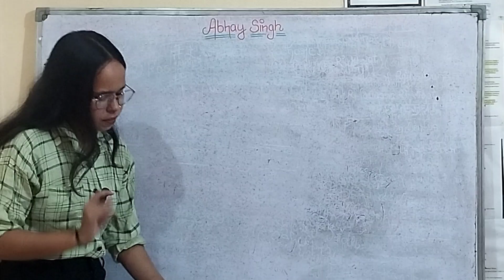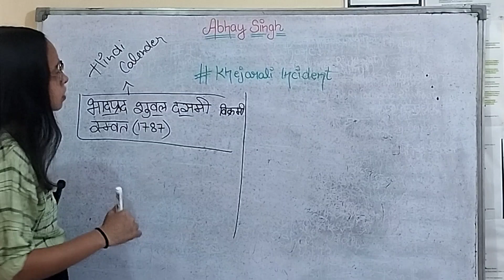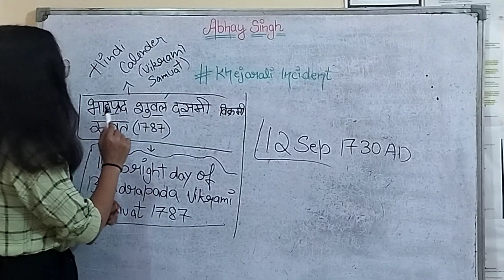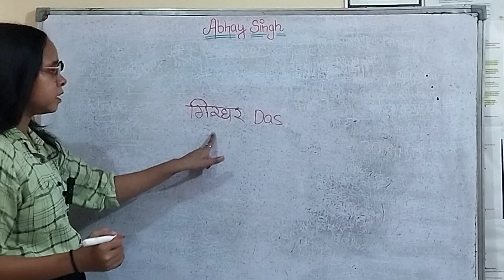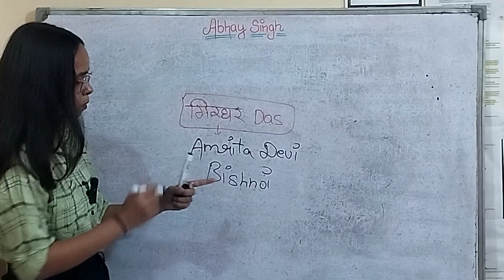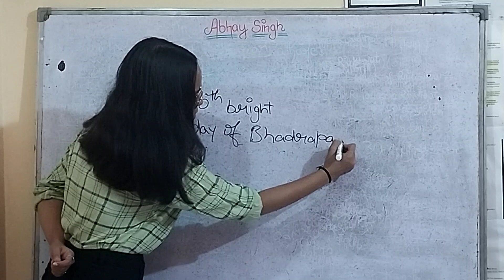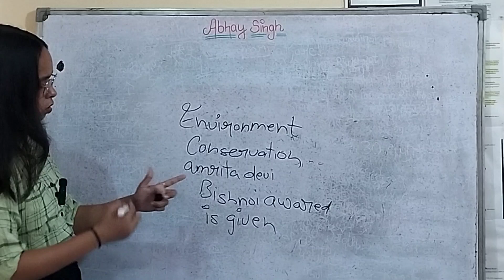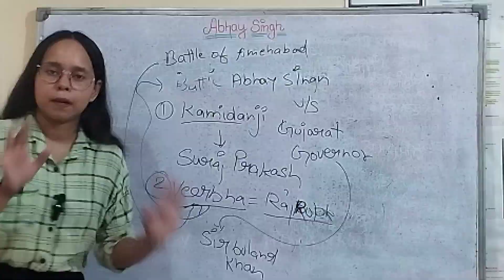ABHAY SINGH | KHEJARLI INCIDENT|RAJASTHAN HISTORY BY SAKSHI MAM |STUDY WITH HIMANSHU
Aspirants upsc
One day in life of upsc aspirant
Upsc topper
Daily study vlog
Study vlog
Himanshu Verma
Lbsnaa